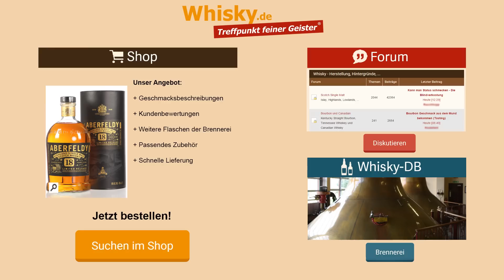Whisky Verkostung: Aberfeldy 18 Jahre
Nosing 4:17
Wir verkosten den Single Malt Aberfeldy 18 Jahre im The Whisky Store. Dieser limitierte 18-Jährige wurde für den den Travel Retail Handel abgefüllt.

Aroma:
Dunkle, Trockenfrüchte, Sherry, ein Hauch Rauch, Zimt, Muskatnuss, Orange (Zartbittere bis Bergamotte)
Geschmack:
Weich, mild, fruchtig, Honig, deutlich Sherry, wenig Eiche, leichte Öligkeit
Abgang: